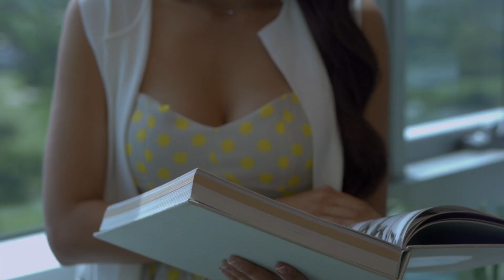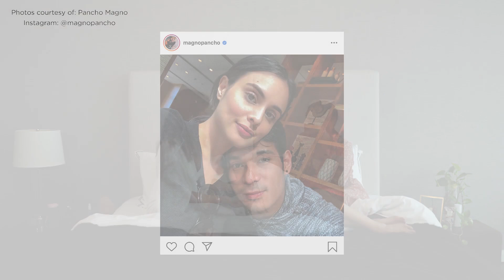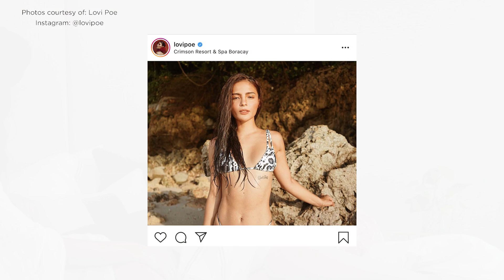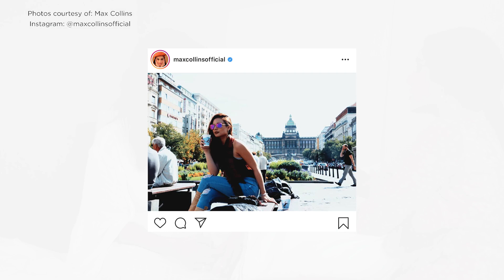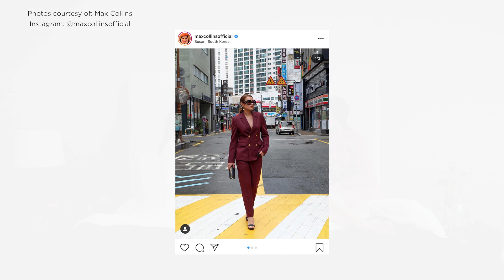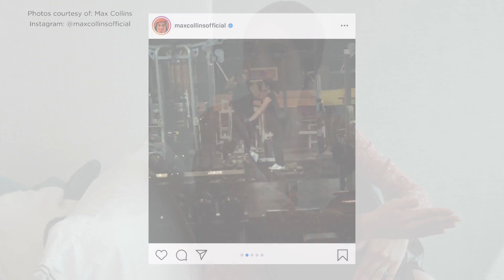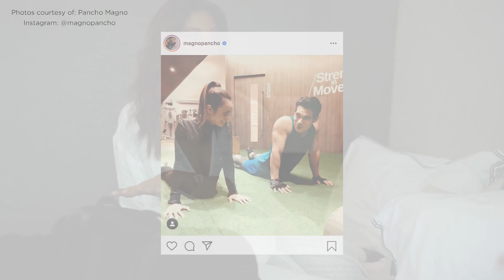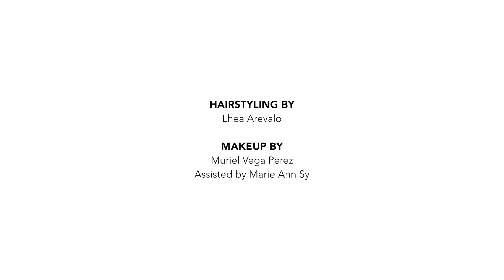Max Collins on the true meaning Of Self-Care | Talk with Tricia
Being a celebrity is not all glitz and glam 24/7!
In this week's episode, let actress and model Max Collins share about how she struggled about her body image and how she uses her social media as a platform to relate to fans and inspire them to move past these unrealistic standards of society and media.